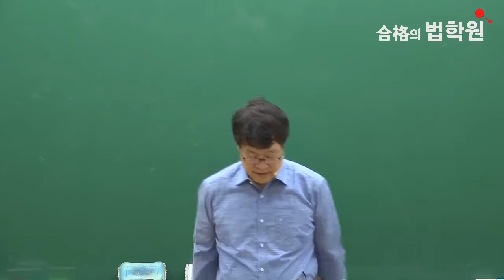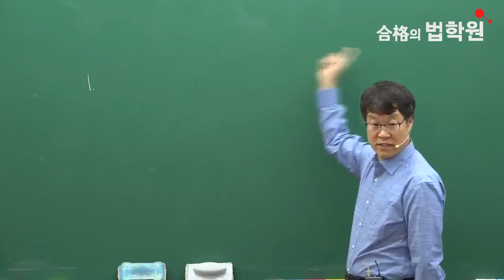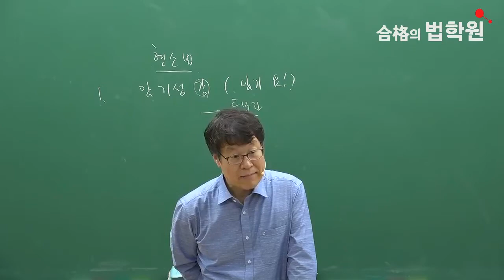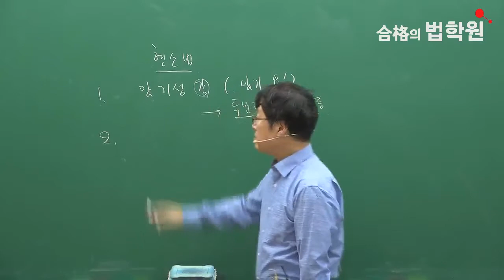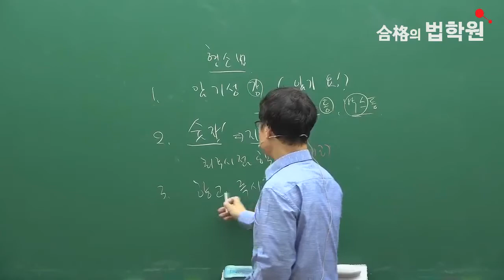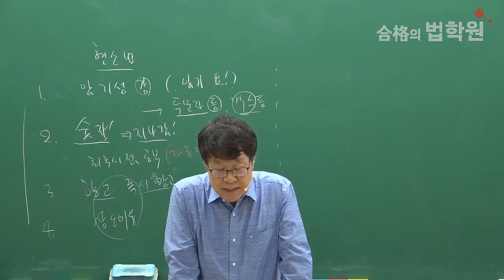최선을 다해 준비했습니다. 지금 시작합니다. 형사소송법 by 이용배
이용배 변호사시험 형사소송법 1순환(단권화 기본서정리) 中..